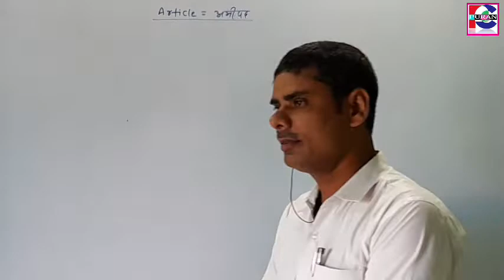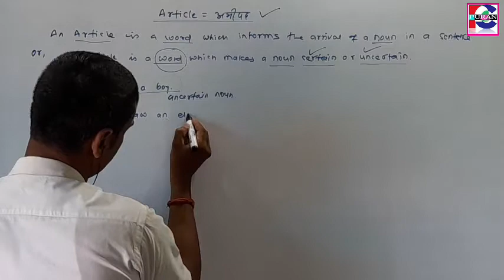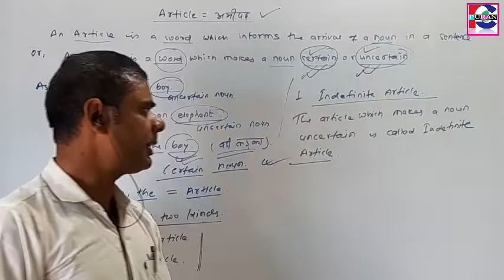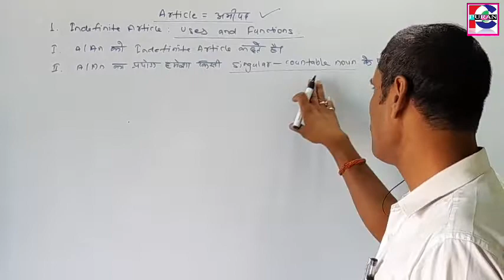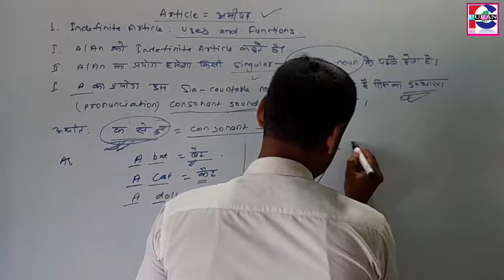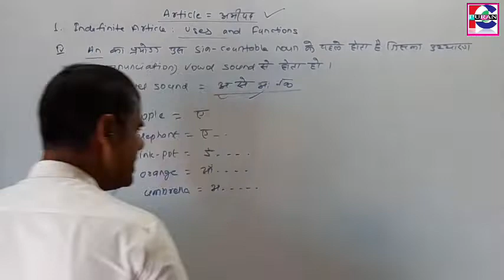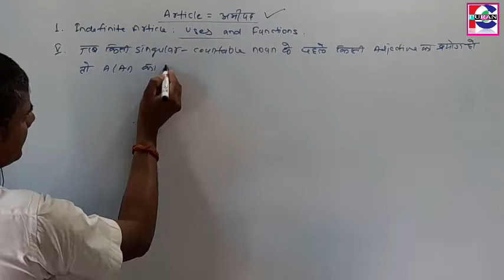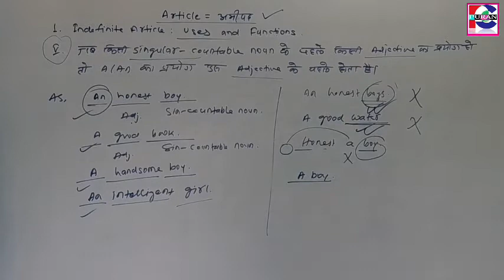Article by PC PURAN | For All Classes and CTET, TET, SSC, CPO..